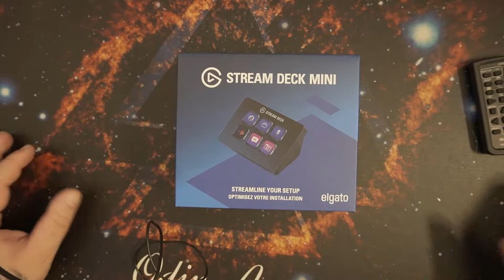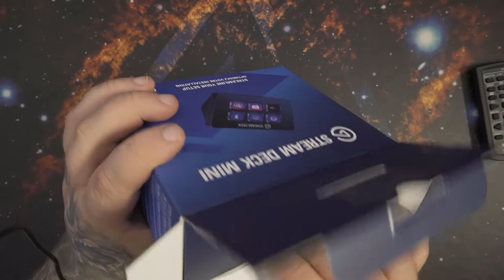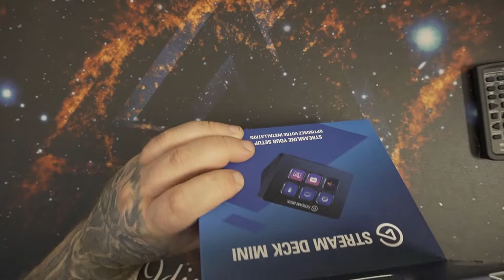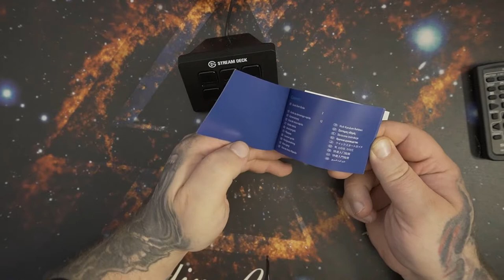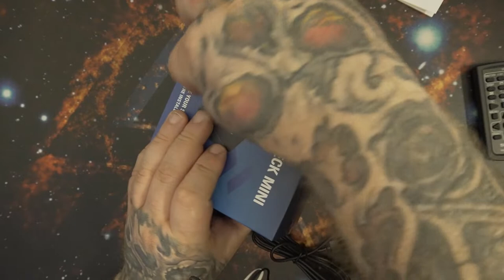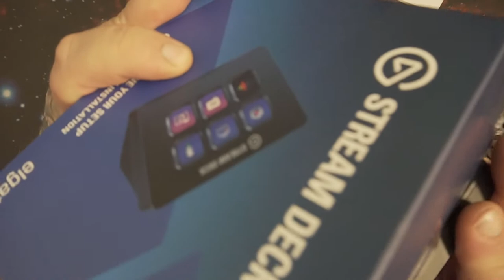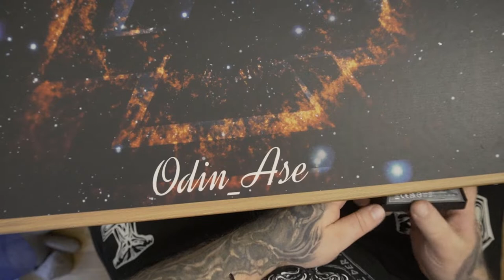Unboxing | Elgato Stream Deck Mini (Kurze Version)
🛒Elgato Stream Deck Mini
Taktile Live-Produktion: Steuern Sie spielend Ihre Lieblingstools und -plattformen.
6 anpassbare LCD-Tasten: Lösen Sie mit einem Tippen sofort Aktionen aus.
Multi-Aktionen: Starten Sie mehrere Aktionen gleichzeitig oder zeitversetzt nacheinander.
Intelligente Profile: Erstellen Sie spezifische Tastenkonfigurationen für verschiedene Apps und wechseln Sie blitzschnell zwischen ihnen.
Leistungsstarke Integrationen: Elgato 4KCU,OBS, Twitch, YouTube, Twitter, Discord, Spotify, Philips Hue, vMix, VoiceMod und mehr.
👍🖖🤟🛒 Mein Equipment 🛍️👍🖖🤟
Ihr habt Bock mit mir zu zocken oder zu texten? Kein Problem:
PSN: odin_ase
Steam: odin_ase